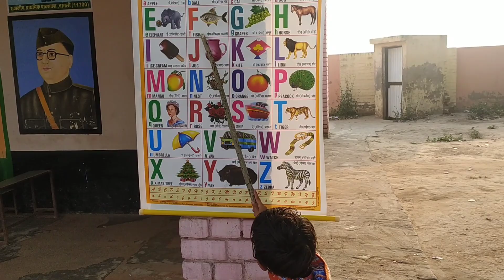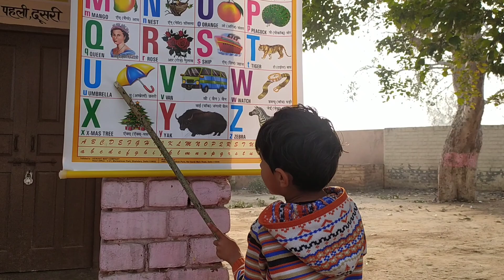A To Z (Alphabet) Mannat Chahal little Star Dilpreet Nangli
A To Z (Alphabet) Mannat Chahal little Star